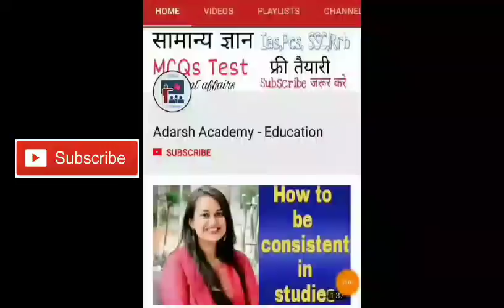RO/ARO cutoff 2018/Uppsc ro aro cutoff prediction/review officer cutoff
SUPPORT_SUBSCRIBE_SHARE

"जय हिंद
वंदे मातरम"